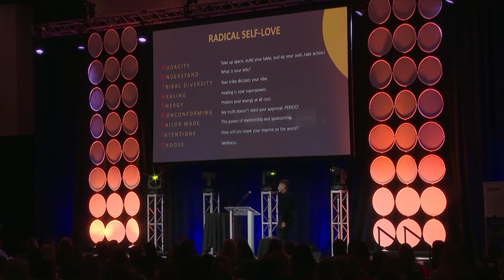Wellness Keynote | Khaliah O. Guillory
You’ll know it when Khaliah O. Guillory walks into a room. It’s a magical feeling that you have to see to understand. She lights up space with her bona fide, bountiful energy - the kind of energy you can feel from your head to your toes. When you meet her, you’ll understand why she’s won so many awards. When you hear her speak on stage, you’ll get why she’s been invited to so many events. She’s one in a million.